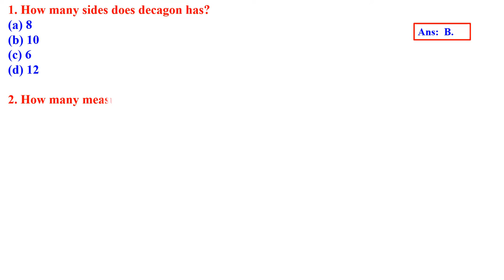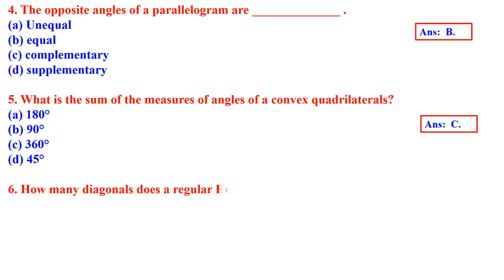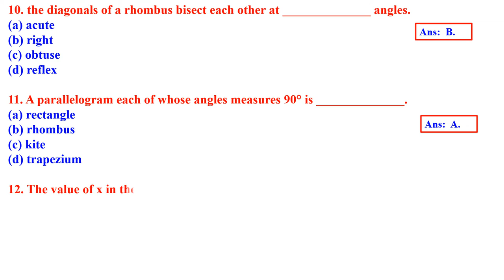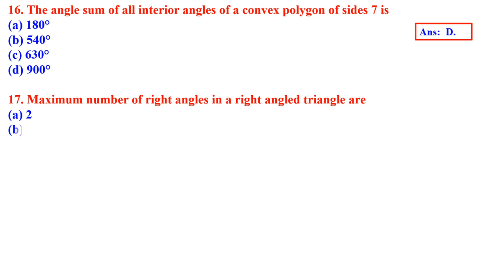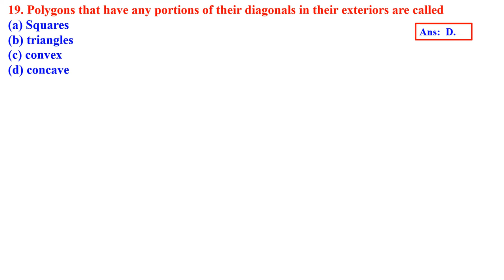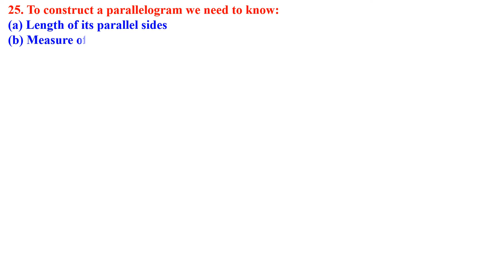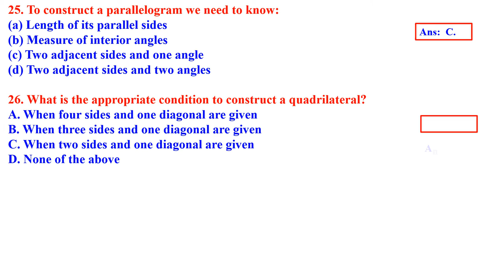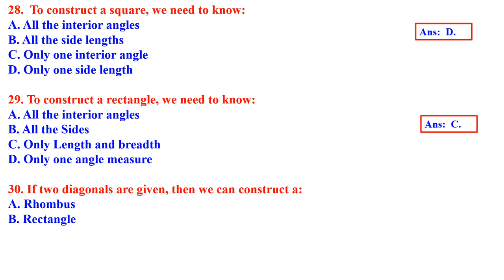CLASS 8 PRACTICAL GEOMETRY